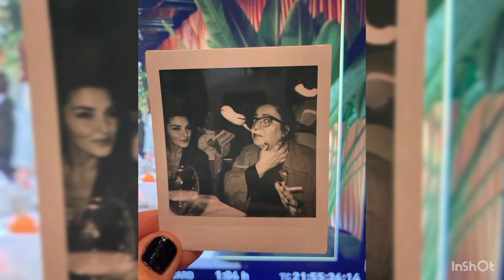Hande Erçel 😍 Kerem Bürsin -Mira hacia allá